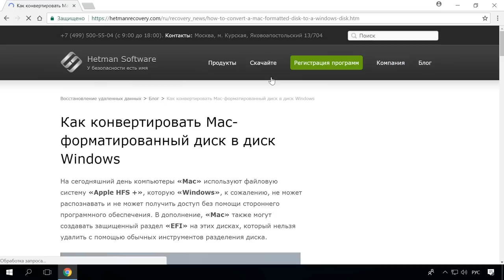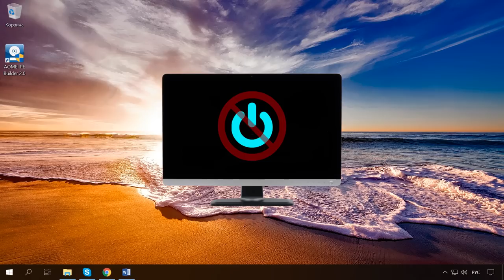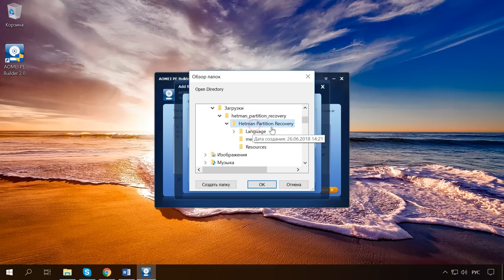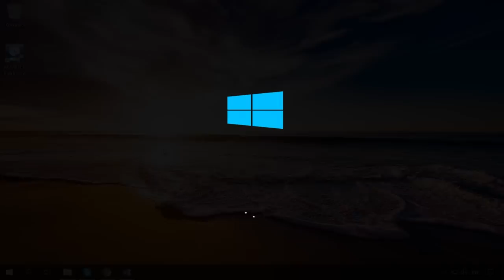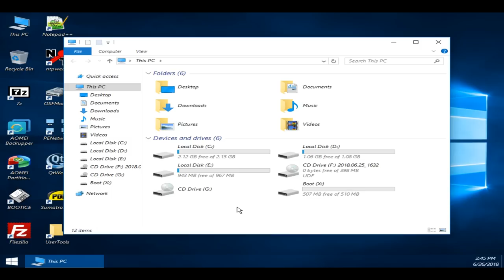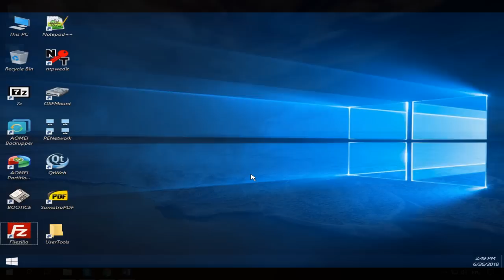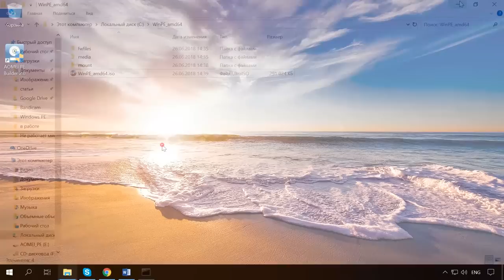Как восстановить данные, если Windows компьютер или ноутбук не загружается, зависает, сбоит в 2020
👍 Смотрите как восстановить данные из компьютера, который не запускается. Как создать свою загрузочную флешку с набором утилит для восстановления данных при помощи Windows PE. Как загрузиться с такой флешки и как восстановить данные.

Если вы вдруг столкнулись с проблемой сбоя в работе операционной системы, и она попросту перестала грузиться, а на диске остались важные данные не отчаивайтесь их можно попытаться восстановить, даже если они были удалены. С помощью этого способа вы сможете не только загрузить полноценную систему Windows без ее установки на компьютер, но и использовать программы для диагностики HDD, поиска и удаления вирусов, создания новых разделов, восстановления и т.д.

Содержание:
00:00 - Вступление;
01:24 - Восстановление данных с помощью AOMEI PE Builder+ Hetman Partition Recovery
05:02 - Windows PE без оболочки

- Не загружается Windows? Восстанови загрузку Windows 10, 8 или 7 (bootrec, fixmbr, fixboot).

- Как восстановить системные файлы Windows 10, 8, 7 (SFC, DISM).

- Как создать флешку реаниматор с Windows PE для загрузки компьютера, ноутбука.

На этом всё. Задавайте интересующие вопросы в комментариях. Всем пока.

Другие видео: ВосстановлениеДанных, WindowsPE, КомпьютерНеЗагружается, WindowsНеЗагружается, ЗагрузочнаяФлешка, ДиагностикаHDD, ИсправлениеОшибок.